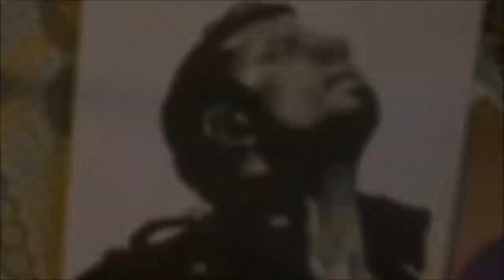Tommy Karevik (Portrait)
I saw Kamelot live recently and they blew my whole world wide open - they are phenomenal! So here's some fanart for you all!